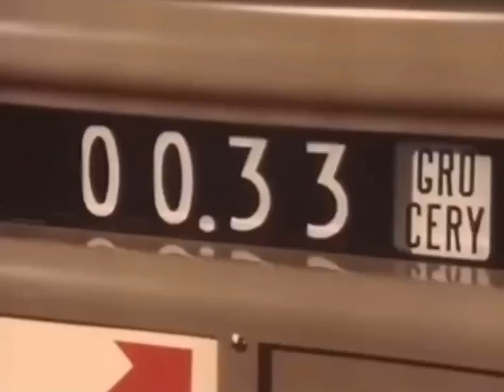How supermarkets looked in 1965